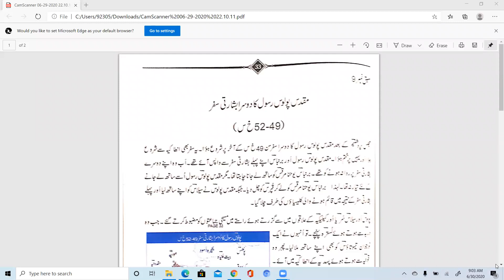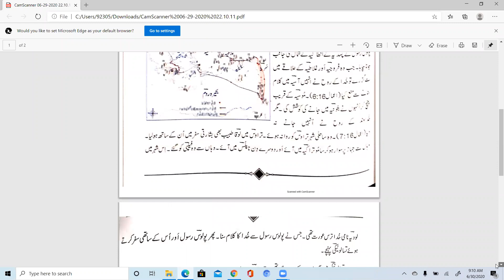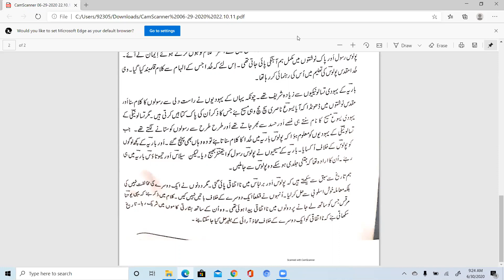Class: 8B/P Subject:Religion [30 June 2020]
Chapter: 9
Topic: st.paul's  second  missionary  journey  ( muqadas paloos  rasool  ka  dusra  basharti  safar  ) page  no 33 and 34
Description: in this chapter, we will learn about  Paul's second missionary journey that how he accepts challenges and overcome these challenges through the power of Lord  Jesus.